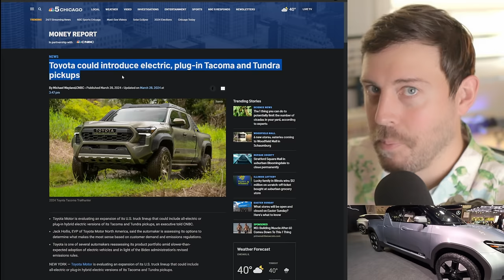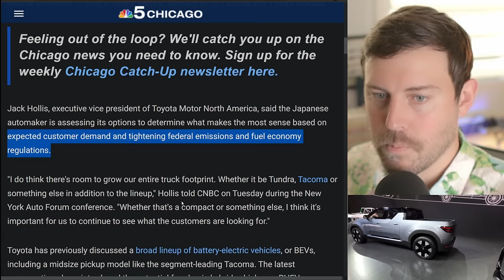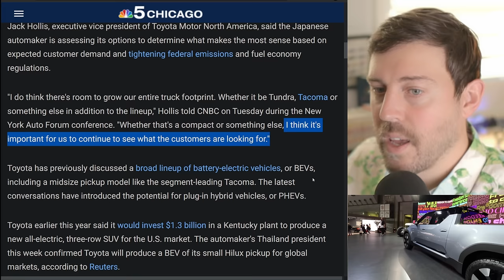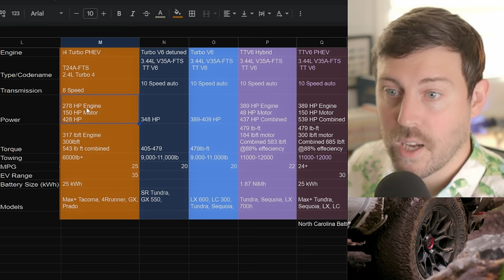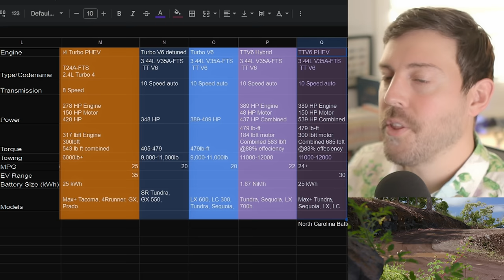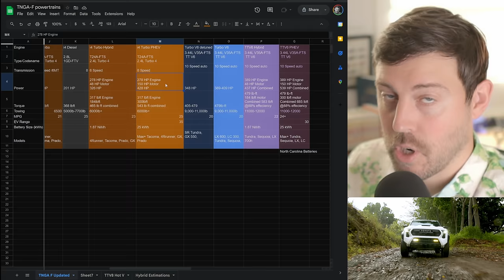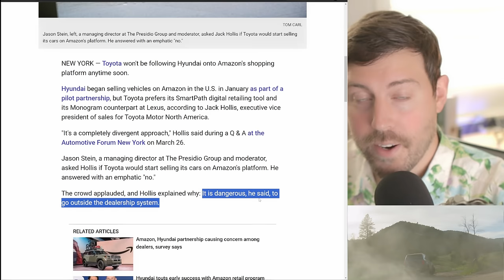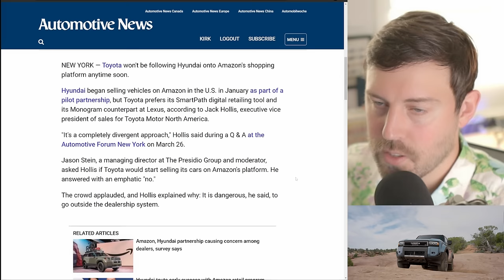Toyota is ZAPPING the Tacoma with MORE Power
Toyota's truck lineup is about to get a huge upgrade in power and effeciency.

00:00 - Toyota Truck UPDATE
11:37 - Toyota Dealers Forever